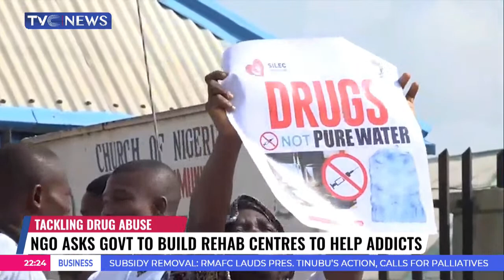NGO Campaigns Against Drug Abuse in Oleh, Delta State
A Non-Governmental Organisation, SILEC Initiatives is calling on government at all levels to build rehabilitation centres to cater for millions of young people who are ready to quit drug addictions but do not know where to find help.

The group took their campaign against drug abuse to Oleh in Isoko South Local Government Area of Delta state.